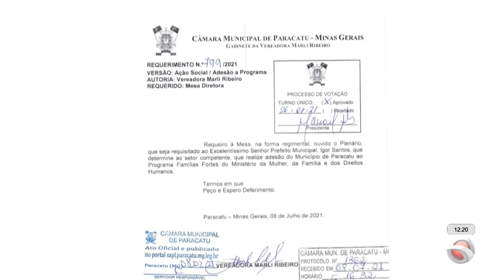Famílias Fortes: projeto piloto será implantado em Paracatu